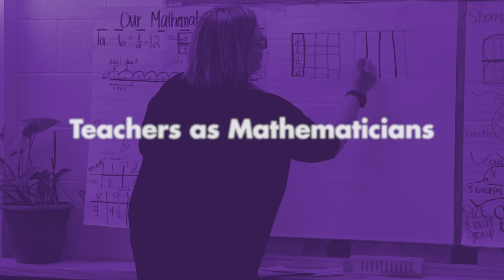Teachers as Mathematicians